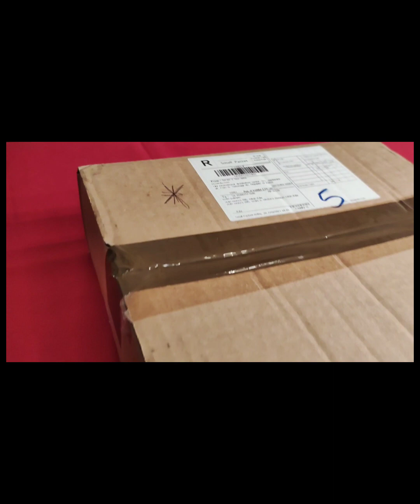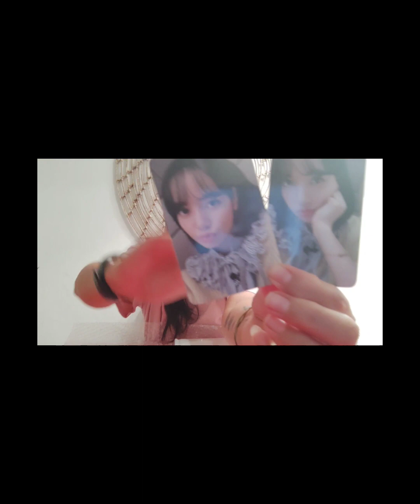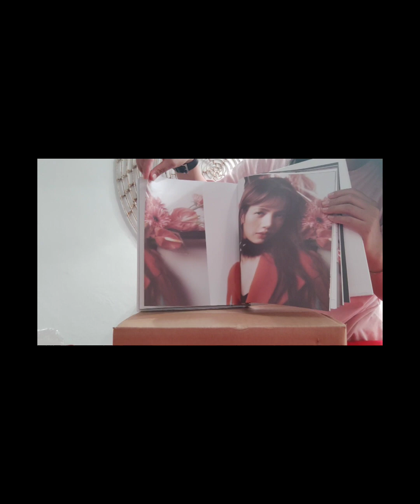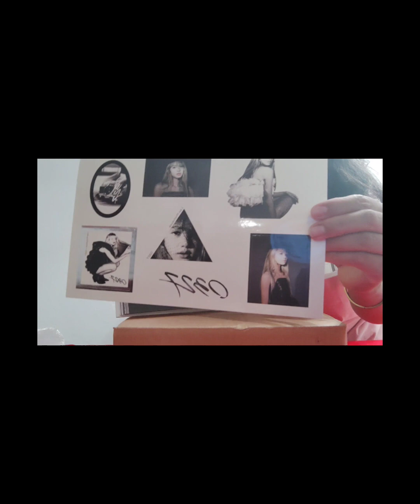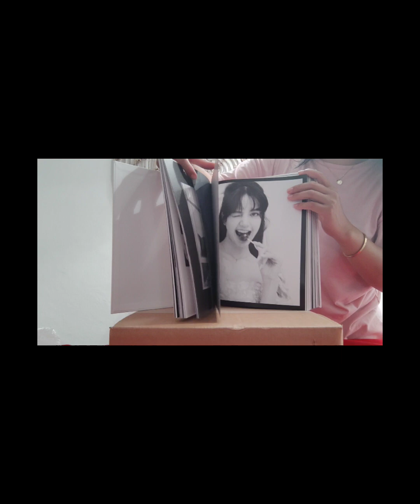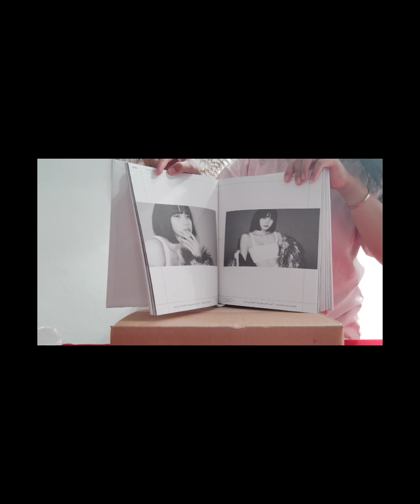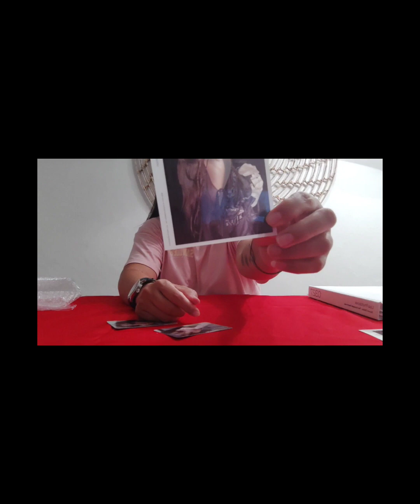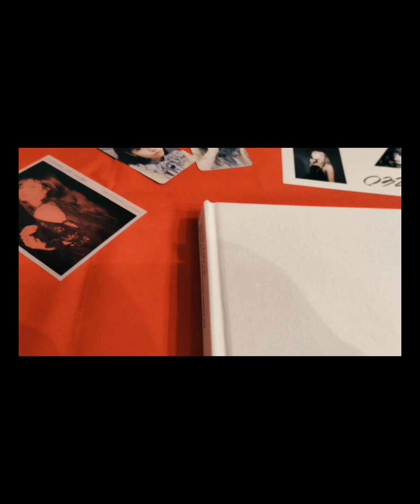BLACKPINK LISA photobook limited edition